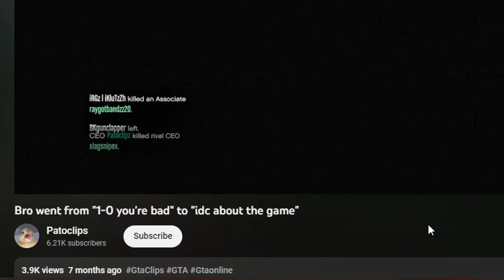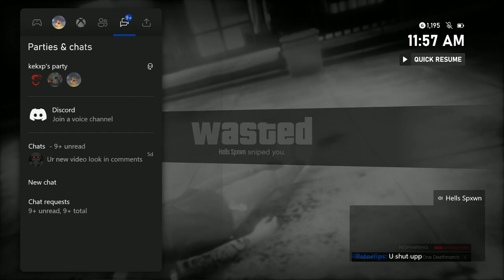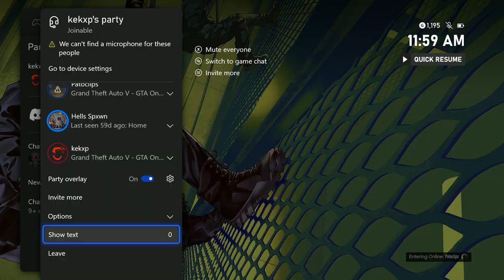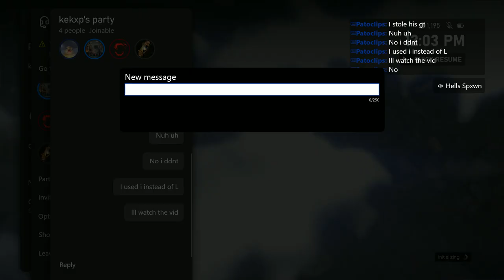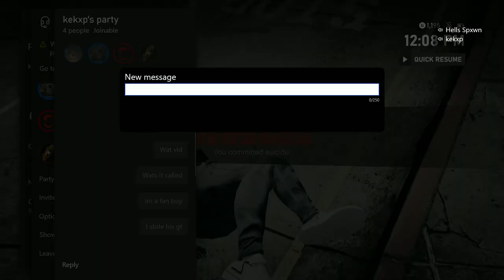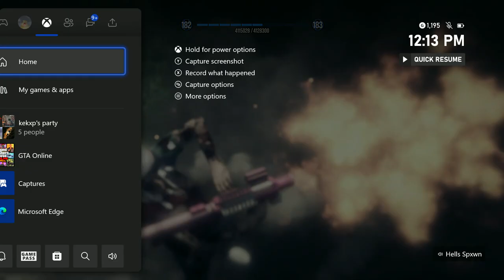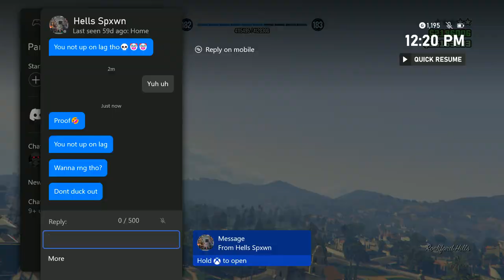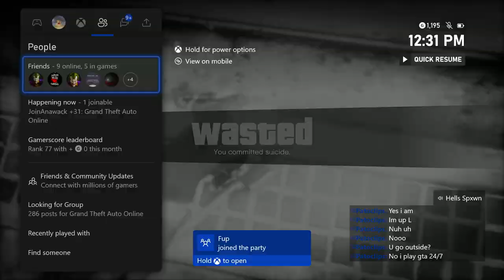Sad Score Warrior Tries To Get His Revenge!